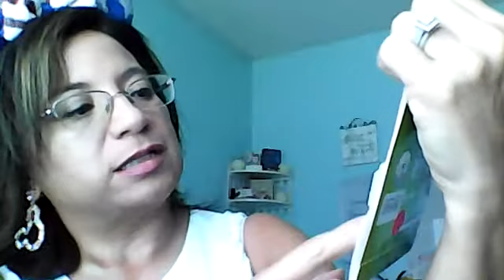Awesome Bibbidi Unboxing for July!!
Hi friends Its Annamaria formerly Annamaria_Luvsdisney , I forgot to mention my channel name change. I made this decision because I'm also hoping to upload some of the adventure videos that my husband and I go on. I chose my new name because I love Carl and Ellie from the Up movie! This is my wonderful bibbidi box for the month of July so I hope you like it! ...by the way , when I opened those croc jibbitz I wanted to put them on my Disney crocs , click my heels together and say " There's no place like home". I tried , it didnt work , but a girl can wish , lol! Have a wonderful day friends and do something that puts a smile on your face and someone elses! oh and if you're interested in Bibbidi boxes then go to bibbidiboxes.com , there's so much to choose from !